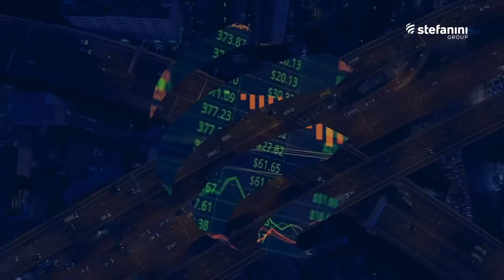We Are Stefanini: Easwara Dhananjay | Stefanini North America and APAC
Our team in India is full of dedicated professionals just like Easwara Dhananjay- learn a little more about him and his work experience with Stefanini so far. We have career opportunities around the world for individuals interested in a vibrant, passionate, team-oriented workplace, and we pride ourselves on our multicultural approach.

About Stefanini: Stefanini Group is a multinational with an entrepreneur mindset and a broad portfolio of technological solutions. We help customers transform their business through digital innovations, co-creating for a better future.